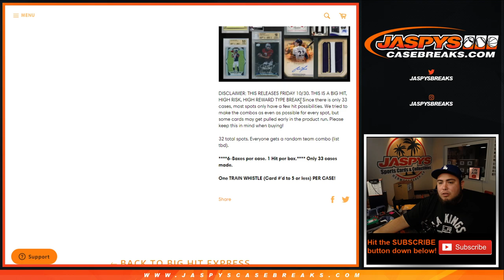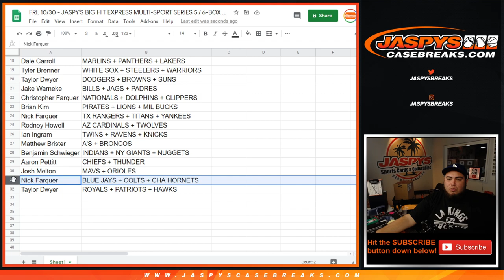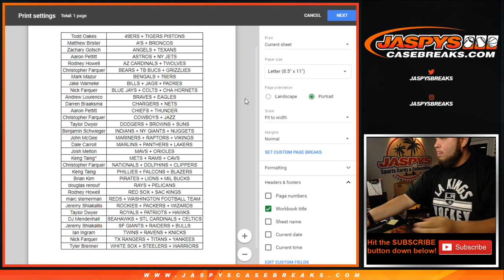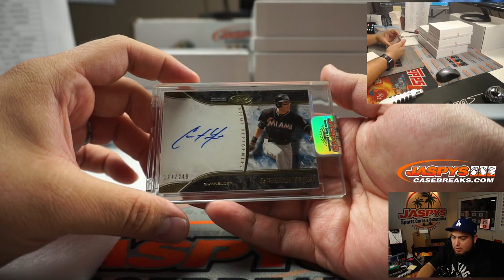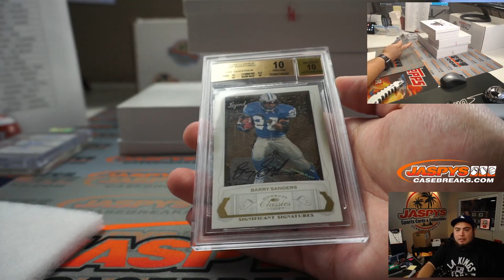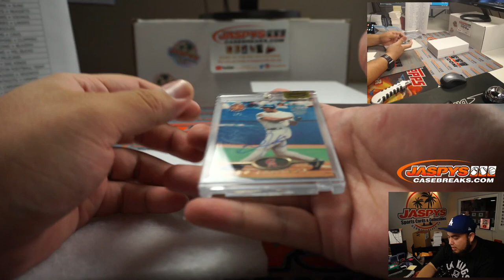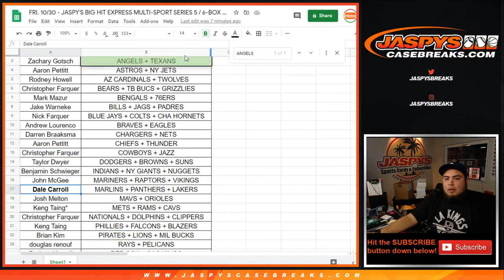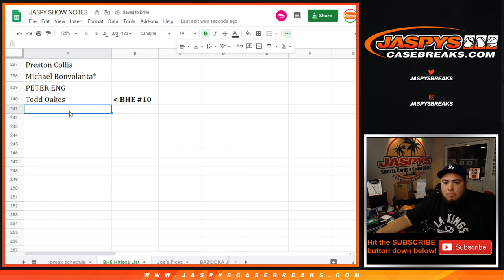FRI. 10/30 - JASPY'S BIG HIT EXPRESS MULTI-SPORT SERIES 5 / 6-BOX CASE BREAK #10 *RT*